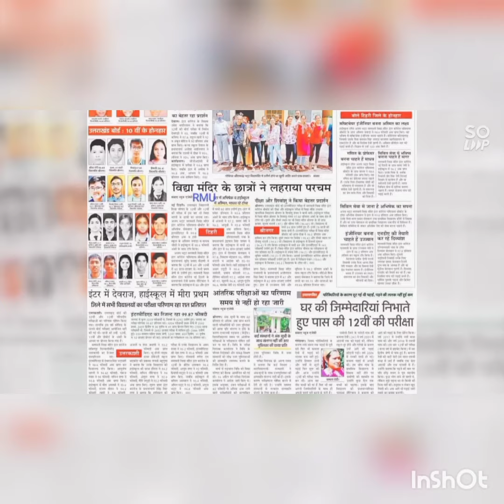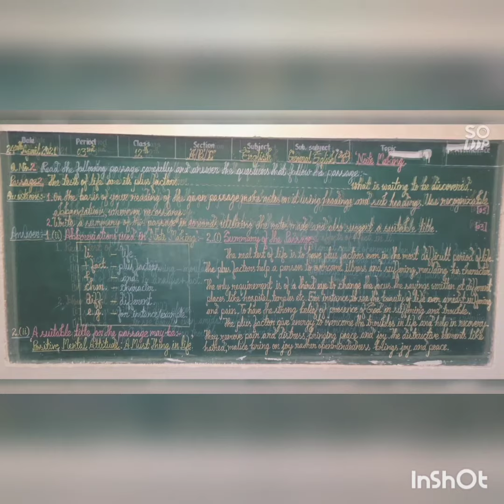S.V.M.I.C.S.Chinyalisaur Uttarkashi,UK Board Result,High School/Intermediate 2021